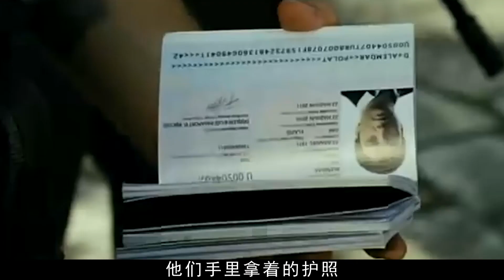以色列為消滅巴勒斯坦，用坦克碾壓平民，手段殘忍令人發指！戰爭片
In order to eliminate Palestine, Israel used tanks to crush civilians, and the means were cruel and heinous! War film.